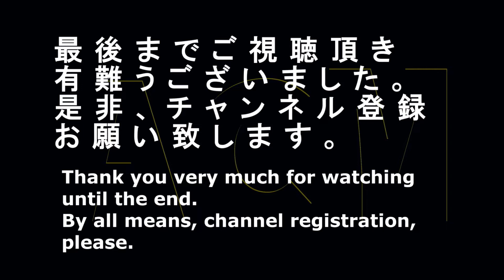「綾瀬はるか」がスキパ二スマイル！！「グリコ」のＣＭ "Ayase Haruka" but SUKIPANI smile! Commercial of "Glico"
大人気女優「綾瀬はるか」が明るくスキパ二スマイル体操！！「グリコ」のＣＭです。
A very popular actress "Ayase Haruka" exercises brightly SUKIPANI smiles! A commercial of "Glico".